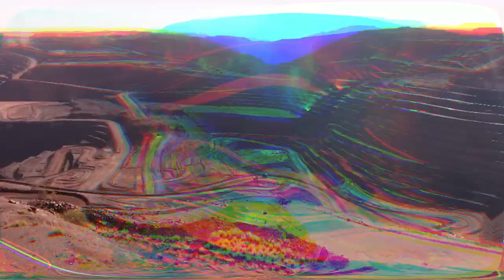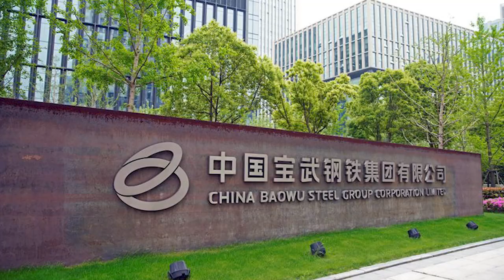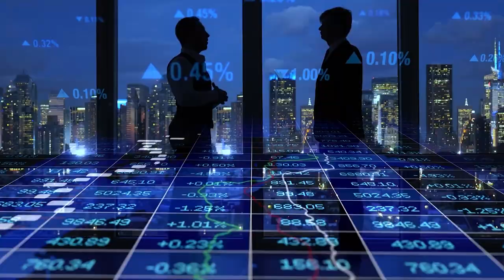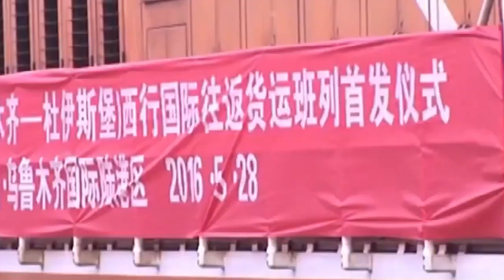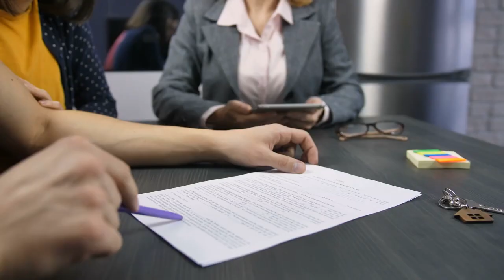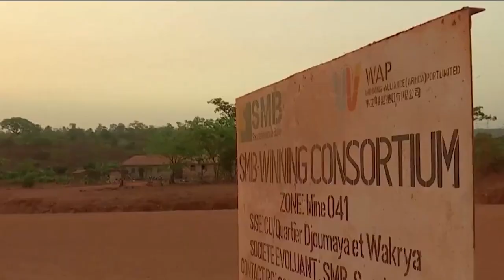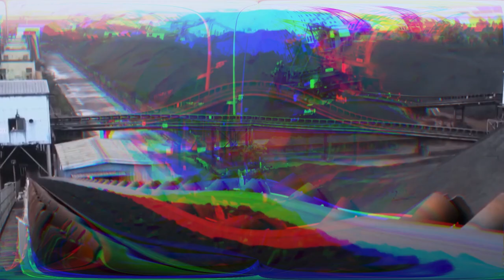China's REVOLUTIONARY $100 Billion Iron Mine Built in Guinea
“Are you aware that you can make $5000-$10.000 EVERY MONTH by uploading videos similar to the one you are watching right now?” to a FREE training, where we show you exactly how to get started yourself.

Despite the Ultimate discovery in 2002, this massive ore body has remained dormant due to prolonged legal battles involving charges of corruption and bribery for securing mining rights. No doubt the Simandou iron ore deposit located in the Simandou mountain range in south-eastern Guinea is the world’s biggest untapped high-grade iron ore deposit.

With all the countries having their eyes on the way to combine it with themselves, the tech freaks have now come up with their interest in the ores. Yes, China is on the path to something big. Wanna know? Then follow us to the end.

china,megaproject,australia,shocked,iron,mine,massive,100 billion,dollars,revolutionary